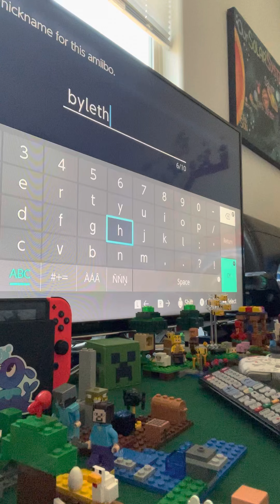Registering my byleth Amiibo